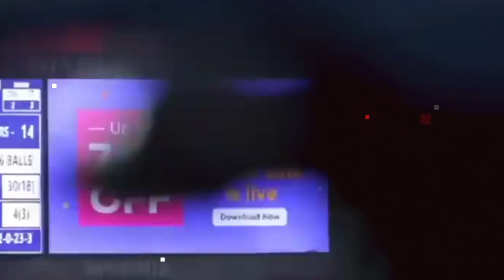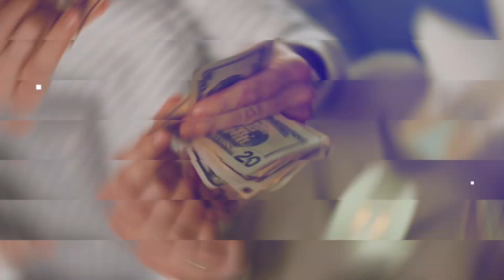DHONI की दौलत के बारे मे सुनकर पैरो तले ज़मीन किसक जाएगी || Dhoni ki Networth